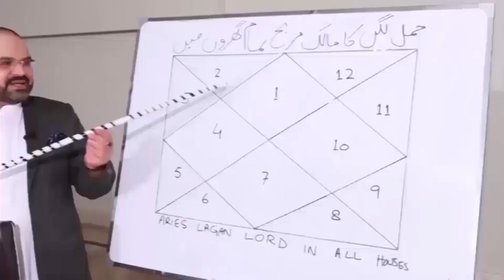How You Deal With Anger, Based On Your Zodiac Sign | Checkout Ali Zanjani | Zodiac Quality